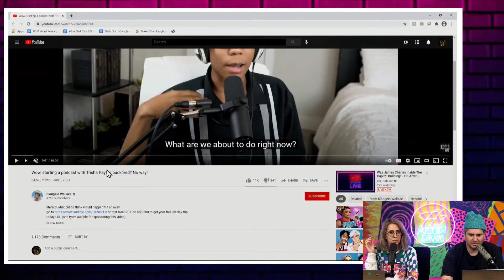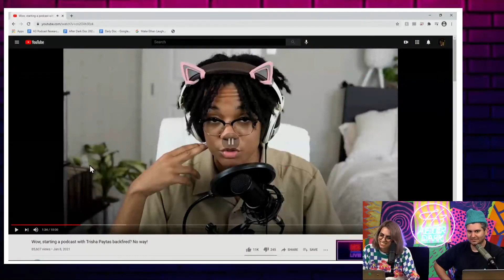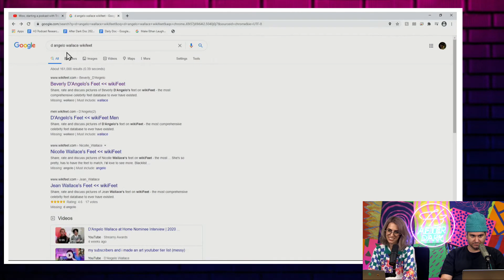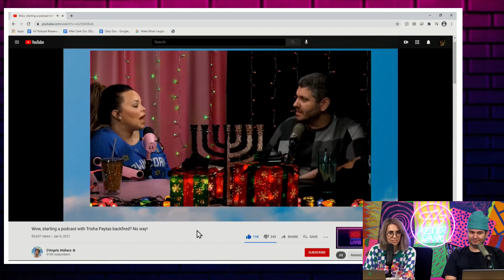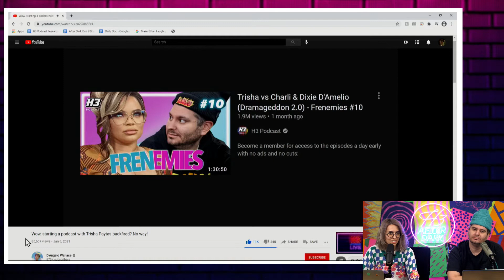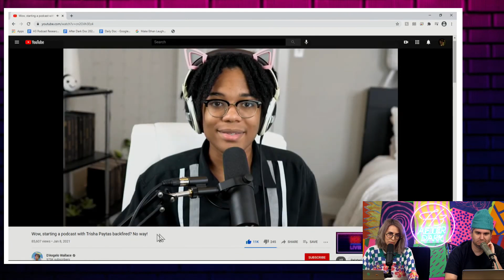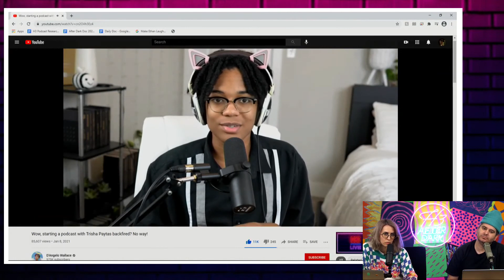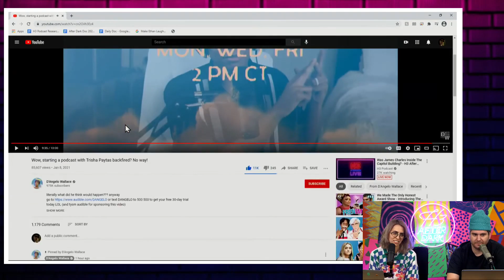Ethan Klein Reacts To D'Angelo Wallace Video About Frenemies